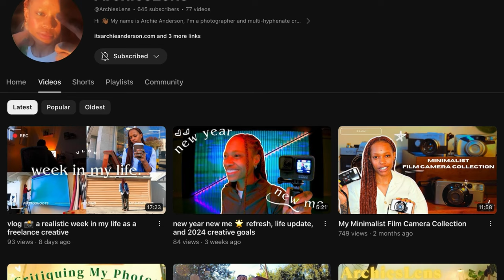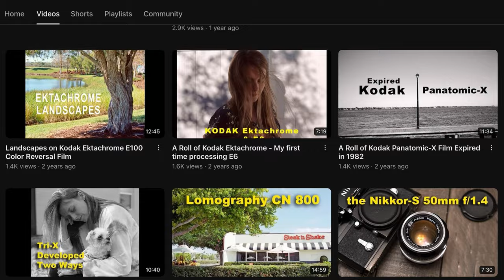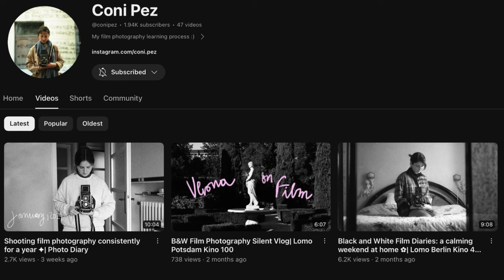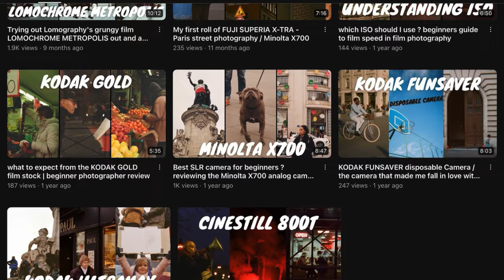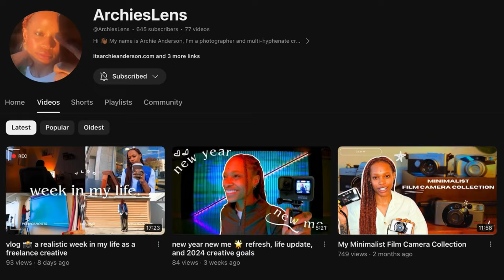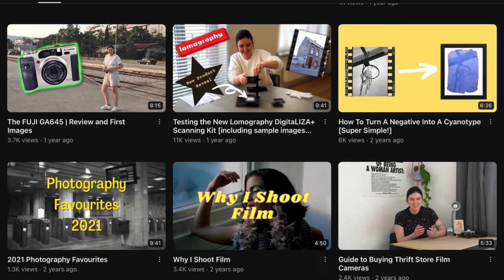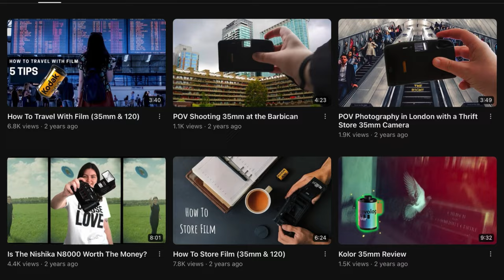Film Photography YouTube Channels Run By Women (2024)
Sharing film photography Youtube channels run by women!! Hear from several of these amazing Youtuber's themselves on why they love to shoot film and also make Youtube videos about it!!

Also talking about women's representation and more resources for women in the photography/film photography space...

CHANNELS MENTIONED:

- Coni Pez: @conipez
- Alys Vintage Camera Ally: @AlysVintageCameraAlley
- Exploring Analogue: @exploring_analog
- Madison Beach: @MadisonBeach
- Archies Lens: @ArchiesLens
- Karin Majoka: @KarinMajoka
- Chris B: @chrisbphoto
- yvonne hanson: @YvonneHansonPhotography
- The Undefined Photographer: @theundefinedphotographer
- Analogue Holly: @AnalogueHolly
- Marina B (Analogue Diaries): @AnalogueDiaries
- srad: @srad.
- Carla Dief: @carladief
- Jess Hobbs: @JessHobbs
- Elise Taylor: @eliseshootsfilm
- Joan Michel: @joanmichel
- Julia Ritter: @juliaelizabethritter
- Jen Golay: @jengo129
- Idylle Moments: @idyllemoments
- Marlene in motion: @marleneinmotion
- Mariana Goncalves: @hunkofplastic
- mkr shoots film: @MKRShoots
- Cameras and Cats: @camerasncats
- Lucy Lumen: @LucyLumen
- Lotta Milde: @lottamilde
- Captured by Sam: @itscapturedbysam
- Faye Corpuz: @fayecorpuz8541
- Taylor from Graincheck: @graincheck
- Molly Fletcher: @mollyfletchr
- One Month Two Cameras: @OneMonthTwoCameras
- Tilly Shull: @tillyshull
- Under DVLP @SISSI_LU

- Nicole Small @NicoleSmallOneonOne
- T Hopper @TatianaHopper
- Sophia Carey @SophiaCarey
- NoctiGirl @NoctiGirl

►Women-Owned or Led Businesses in Film Photography

USA: Film Lab 135 - processes souped films!!!

UK: Little Vintage Photography by Rachel Brewster Wright

UK: The Film Gathering Retreats

USA: Darkslide Film Lab

UK: Southsun Film Lab

Germany: Hanalogital

UK: Grainsplaining Podcast

USA: @Analogue.Katya (3d printed holga accessories)

CAN: Shop Rooneys in Toronto. Coffee and photobooks and more!